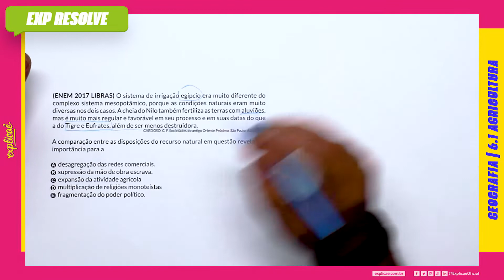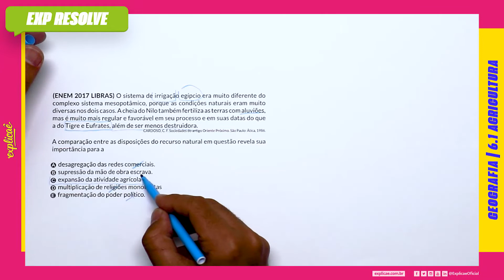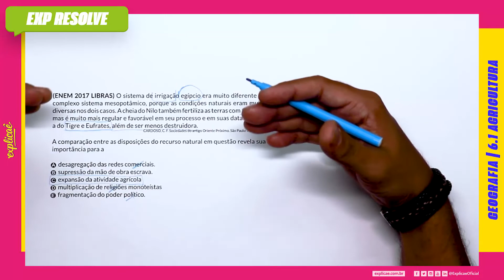O SISTEMA DE IRRIGAÇÃO EGÍPCIO ERA MUITODIFERENTE DO COMPLEXO SISTEMA (...) |AGRICULTURA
Encontre a sua questão nos seguintes cadernos:

NO NOSSO MANUAL DE SOBREVIVÊNCIA:
ASSUNTO: 6.1 AGRICULTURA

(ENEM 2017 LIBRAS) O sistema de irrigação egípcio era muito
diferente do complexo sistema mesopotâmico, porque as
condições naturais eram muito diversas nos dois casos. A cheia
do Nilo também fertiliza as terras com aluviões, mas é muito mais
regular e favorável em seu processo e em suas datas do que a do
Tigre e Eufrates, além de ser menos destruidora.
CARDOSO, C. F. Sociedades do antigo Oriente Próximo. São Paulo: Ática, 1986.
A comparação entre as disposições do recurso natural em
questão revela sua importância para a
A. desagregação das redes comerciais.
B. supressão da mão de obra escrava.
C. expansão da atividade agrícola
D. multiplicação de religiões monoteístas
E. fragmentação do poder político.